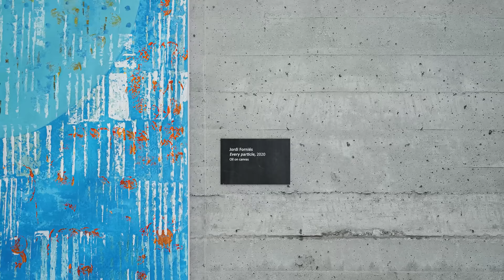Jordi Forniés - Loudly Quiet - virtual exhibition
Loudly Quiet is a virtual exhibition of my artwork in a virtual museum fully designed by AVA, an architectural visualisation studio based in the UK, specialising in the production of imagery and animations for the unbuilt environment.

CGI has the power to bring concepts to life, offering designers and developers the opportunity to test, explore and shape a new reality. Their architectural design is simply amazing and in this video they are showing this amazing virtual museum with my real artwork.

I would recommend artists to explore new ways to show their work and this one is simply amazing. Do you want to have your own exclusive virtual gallery, nothing gets closer to reality.

Follow the links below or keep scrolling to learn more about their services and how they can help.

Follow them on Instagram @ava__cgi  (please be aware that there're two _ _ )